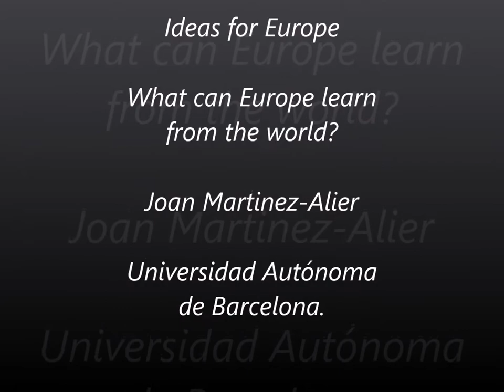Joan Martinez Alier - Ideas for Europe (ES)